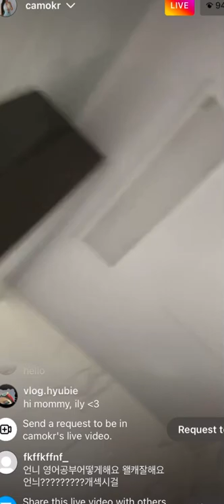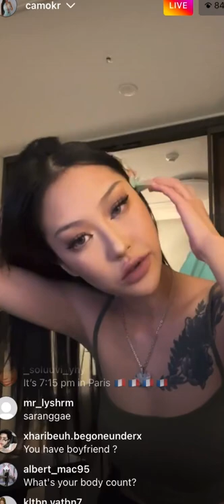Camo Instagram live || jayparkvibez